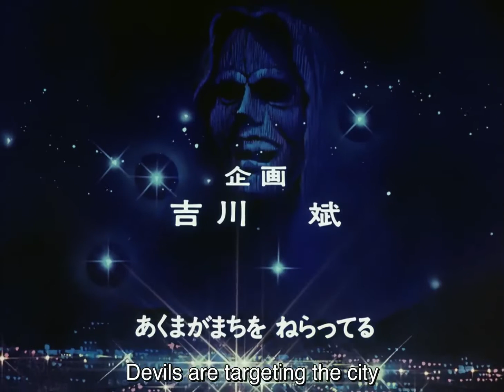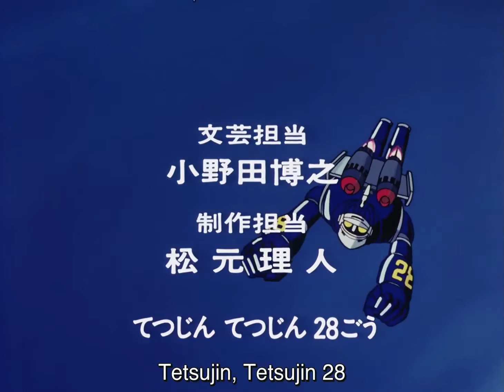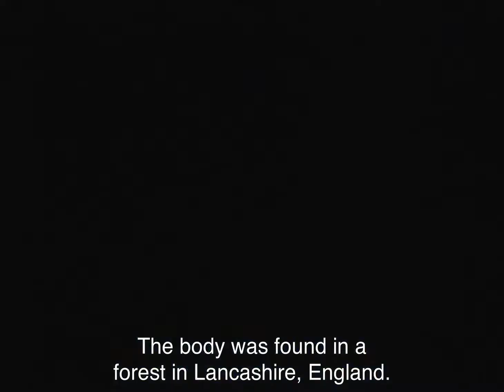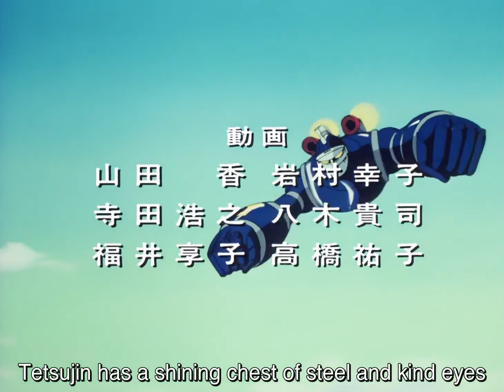New Tetsujin 28 - EP42 The Curse of Dracula | English Sub | Full Episode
New Tetsujin 28 - Episode 42 The Curse of Dracula
One member of ICPO after another is falling prey to vampire bats.

About New Tetsujin 28:
Shotaro Kaneda is a young boy whose dead scientist father created the giant robot Tetsujin 28 after realizing the chances of attacks from outer galaxies. Shotaro has possession of the only controller, kept in an attached case, which enables him to have direct command of the all-mighty Tetsujin 28. If the controller goes into the hands of the enemy, this could lead Tetsujin 28 to fight villains who want to destroy The Earth. Whenever peace in this world is threatened, Shotaro, together with his friends, Dr. Shikishima, and Detective Otsuka, must unleash the power of our metallic superhero.